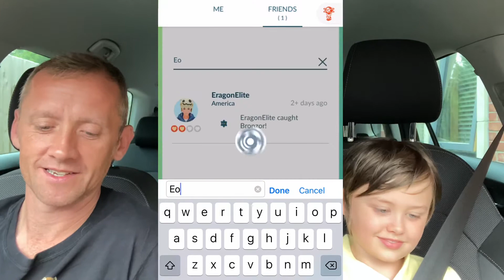Pokemon Go - KYUREM TRADE 😍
Final raid hour for KYUREM we didn’t catch any good ones but this trade made up for it